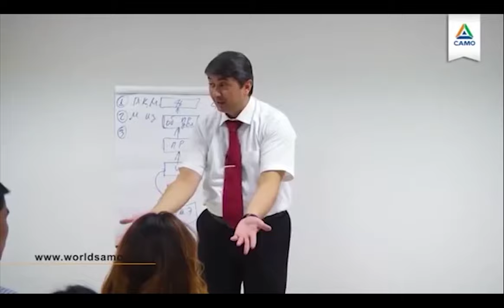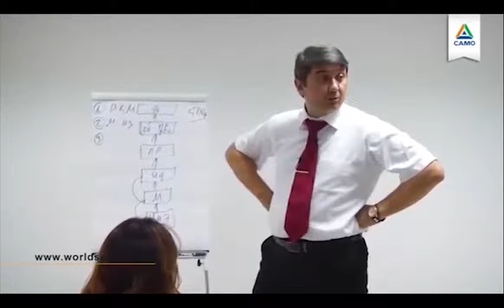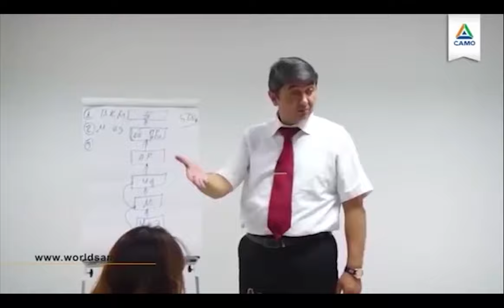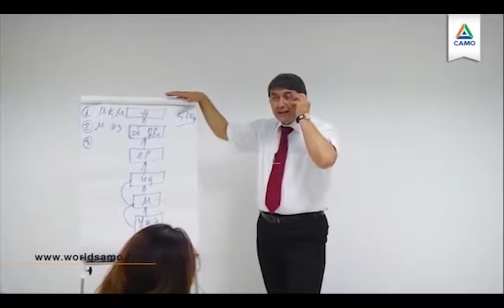Bizni boy qiladigan narsa- bu